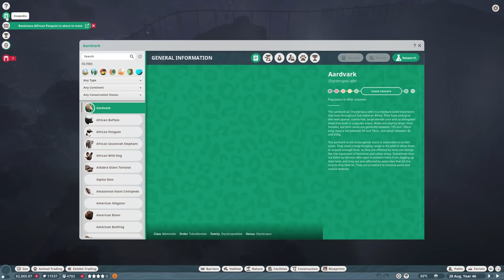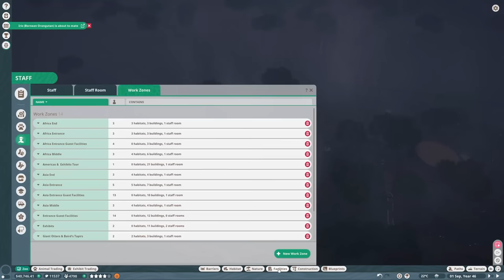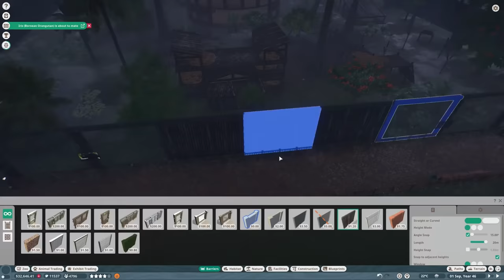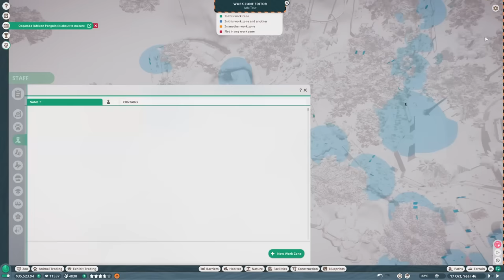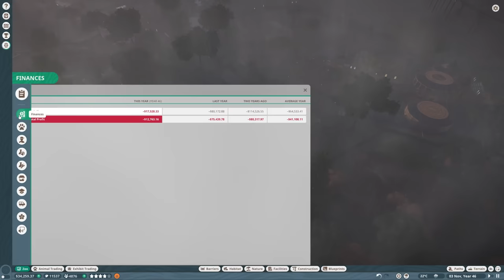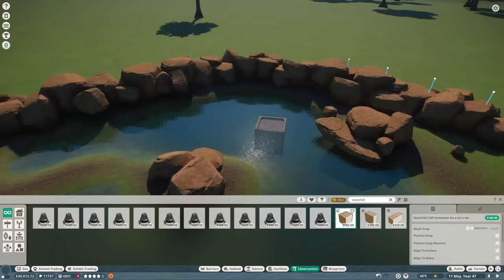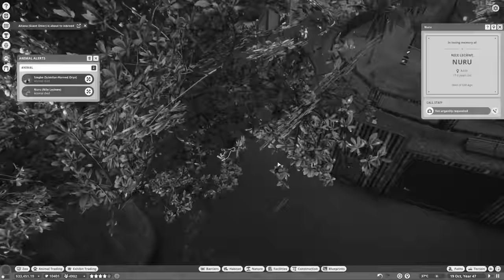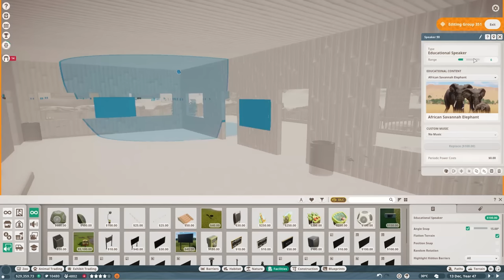African Elephant Viewing Platform & Guest Education | Eco-Zoo | Planet Zoo Franchise Mode Ep35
In this episode we fix our zoo's finances by improving the education of our guests, and then build them a viewing platform for some African Savannah Elephants!

Timestamps:
00:00 Educating Guests
06:40 Chimpanzee Education
07:22 Conservation Boards
11:27 Zoo Management
13:47 Asia Tour Points
15:52 Creating the Asia Tour
20:11 Americas Tour
22:53 Africa Tour
25:44 Animal Crises!
37:26 African Elephant Habitat
45:47 Habitat Boundary
49:31 Laying Rocks
51:45 Water Area
53:30 Viewing Building
1:05:00 Enrichment & Shelter
1:05:31 African Elephants
1:09:01 Adding Nature
1:09:36 Final Touches